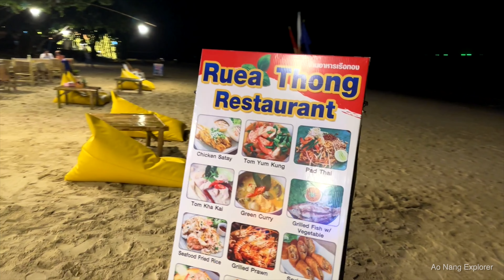New Years Eve - Klong Muang - Reua Thong Restaurant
New Year Eve at Klong Muang beach, Reua Thong restaurant and nearby restaurants.
I been visiting this Reua restaurant many times. They have great food, cold drinks, location is super, view fantastic.

Google maps:
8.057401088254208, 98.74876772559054